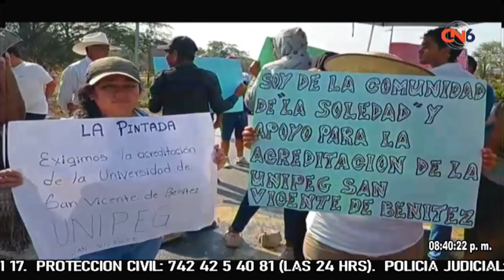Alumnos de la UNIPEG Atoyac bloquean por 4 horas la carretera federal Acapulco Zihuatanejo